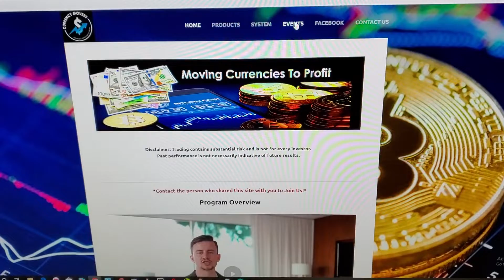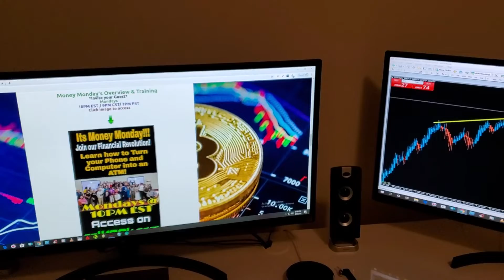Money Monday Sep 9th